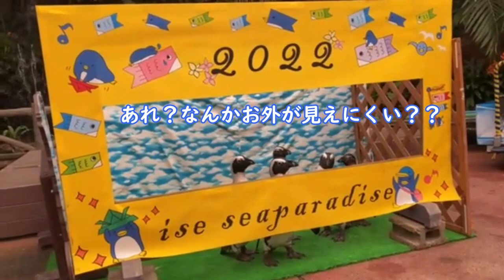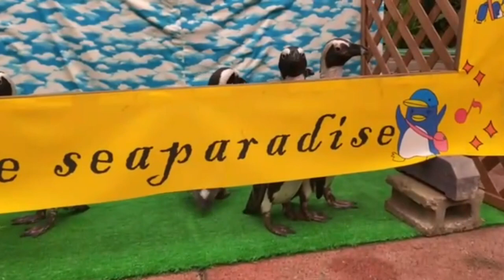【ペンギン】枠におさまらないペンギン達（伊勢シーパラダイス／水族館）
GWのイベントに向けて試行錯誤するスタッフ達。しかしそれを上回るペンギン達に、スタッフの努力は実るのか！！